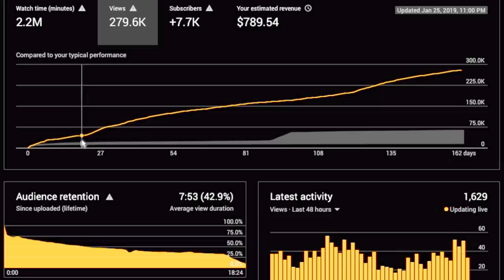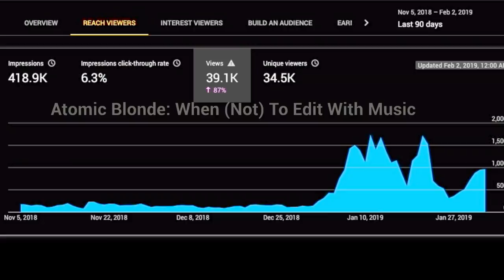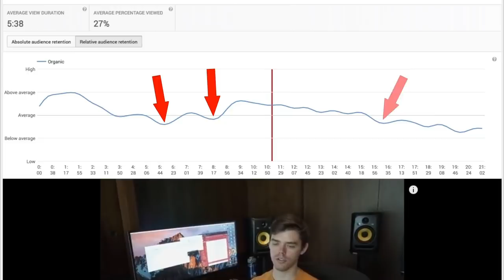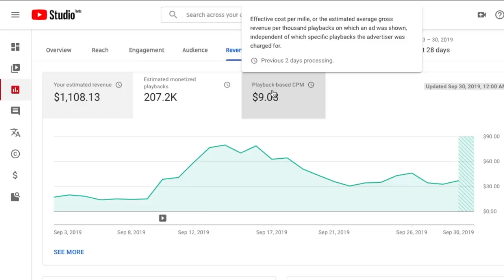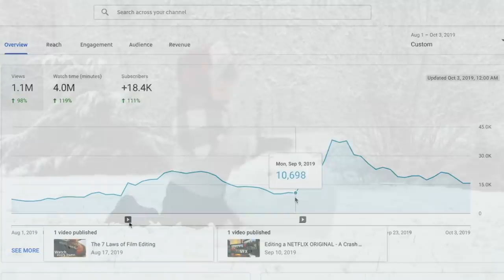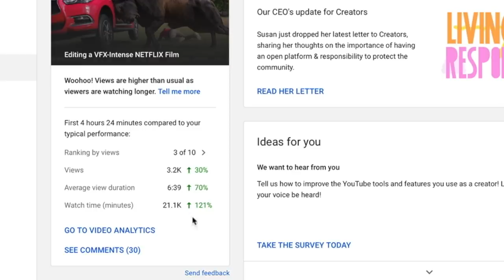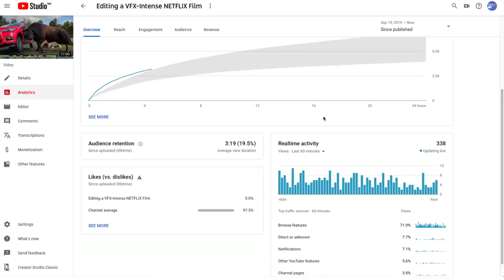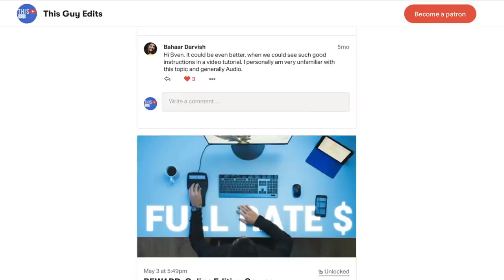How YouTube Views Happen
The YouTube Analytics finally hold the key to get more views. Get unlimited access to their acclaimed catalog with their brand new subscription

Sign-up by 12 December for a chance to win DJI Mavic 2Pro, DJI Ronin-S +more pro gear!

This Guy is Sven, an A.C.E. Award nominee who cut for James Cameron, Joseph Gordon-Levitt, and James Franco.

My absolute favorite Film Editing Book is...